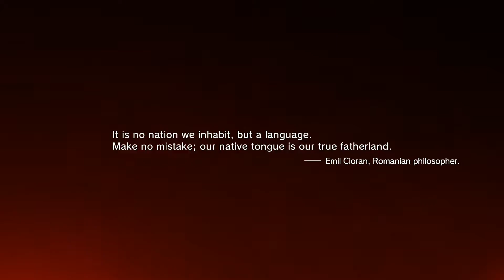Metal Gear Solid 5 Phantom Pain Episode 0 Awakening